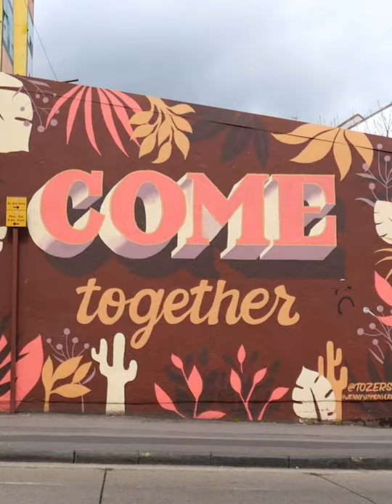Where's it to - Bristol High Streets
Where’s it to? is an invitation to Bristolians to explore their local high streets and get to know the traders behind the businesses.

to discover local shops and hospitality establishments and the characters who run them.

Bristol’s high streets are some of the most diverse, independent and original in the world. 15 high streets across the city will be discovered over the next 13 weeks, with local faces inviting you on a guided tour of on each street. Meet traders from stores passed through generations of a family, through to brand new openings inspired by the pandemic. Shop local and support independent!

Each week, a new street will be added, with East Street in Bedminster, the Old City and Church Road in Redfield launched this week.